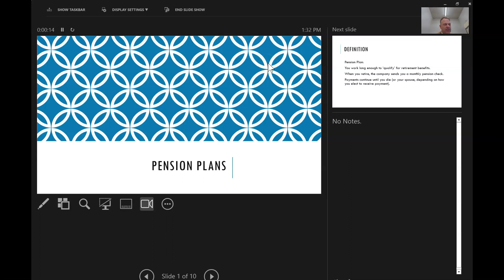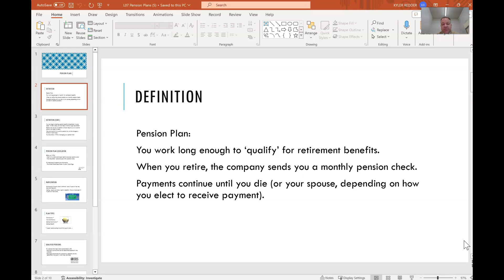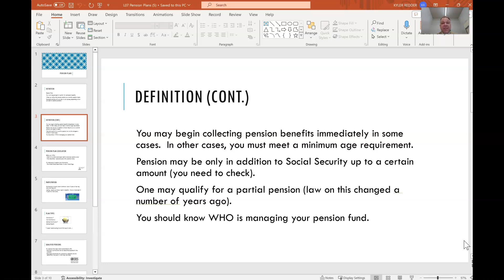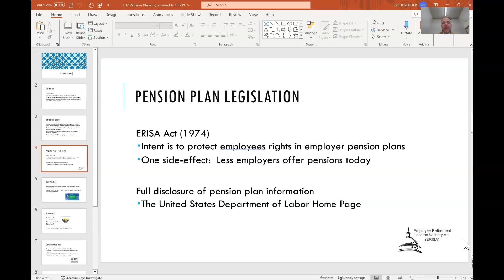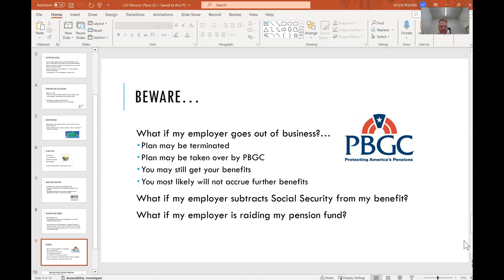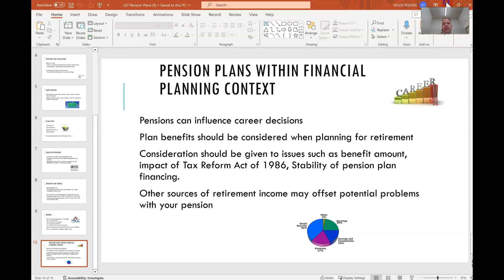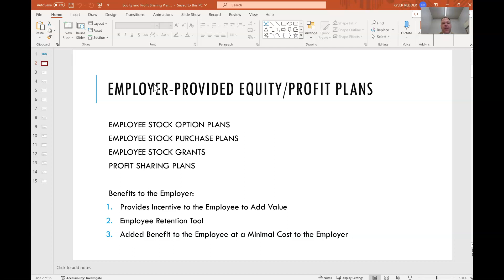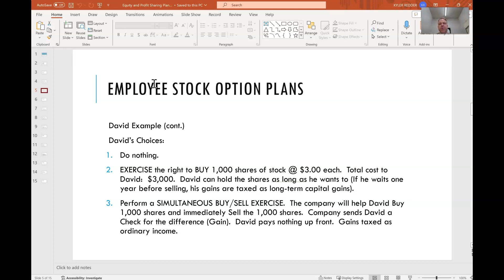Week 7 FIN418 Part 1